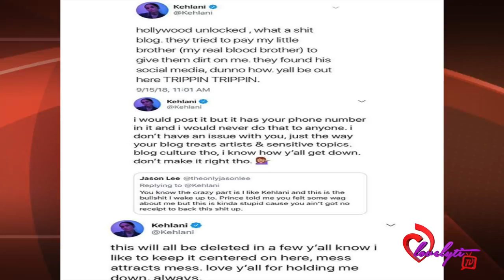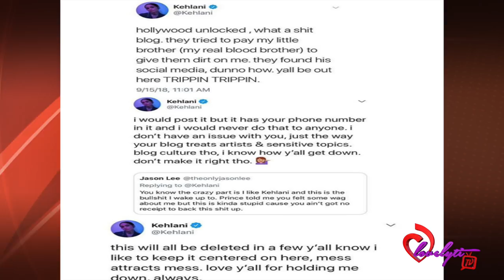kehlani BLASTS Hollywood unlocked & Jason Lee with NO receipts 🤔